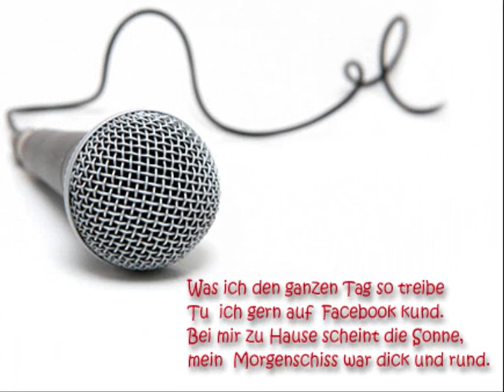Knabenschuh's Facebook Song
"Knabenschuhs Facebook Song"

Der Kabarettist Uwe Kleibrink alias Kurt Knabenschuh präsentiert: "Knabenschuh's Facebook Song". Live-Premiere hatte dieses Lied bei seinem Auftritt im Rahmen des Kabarettpreises "Paulaner Solo" am 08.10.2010.

Gesang, Text und das Spiel auf dem original irischen Banjo: Uwe Kleibrink alias Kurt Knabenschuh

Arrangement, Aufnahme, weitere Instrumente und Produktion: Thorsten Nathan

Bildhafte Videogestaltung: XQ on stage

Songtext (Uwe Kleibrink):

Was ich den ganzen Tag so treibe
Tu  ich gern auf Facebook kund.
Bei mir zu Hause scheint die Sonne,
mein  Morgenschiss war  dick und rund.

Erhalte viele Kommentare,
voll des Lobes heißt es dann:
die  Schuldenkrise kriegen wir hin,
wenn jeder so gut kacken kann.

Refrain „Was ich den ganzen Tag so treibe..."

Helene Schmitz aus Recklinghausen
Will mein  Freund auf Facebook sein
Sie schreibt, sie sei erst achtzig
Und nen Meter zweiundfünfzig klein
Sie möchte jetzt ein Bild von mir.
Das ist ok und nicht zu  schwer
Doch  ist ihr Wunsch sehr unbescheiden
Dass  ich darauf möglichst   nackig wär...

Im ICE nach München
sind es knappe 55 Grad.
Mein Sitznachbar in Badehose
hat den Laptop schon parat
„Furchtbar heiß hier keine Kühlung"
Tippt er schnell noch den Bericht --
Als letzten Gruß an Facebook-Fans,
worauf er still zusammenbricht.

Es fehlt uns noch die Statusmeldung
Von der Klapse nebenan.
„Wir haben einen Neuzugang --
Ist völlig desolat der Mann.
Aufgrund bonierter Vollverblödung
hat er einen schweren Stand,
der Mann heißt Thilo Sarazin,
die Rasse - leider unbekannt.

Werd  Mitglied einer Facebook-Gruppe,
schließ Dich netten Menschen an!
Du kannst zwischen Themen wählen
Hier ne Auswahl --  halt dich ran:
• Gönnt dem Schluckspecht doch sein Bier
• Lasst  Beutelratten ihre Ruh
• Wahre Männer tragen Röcke
• Schmeißt Schlüpper für Kurt Knabenschuh!